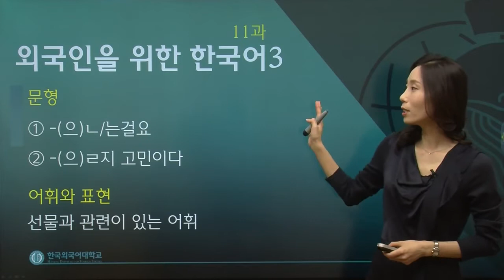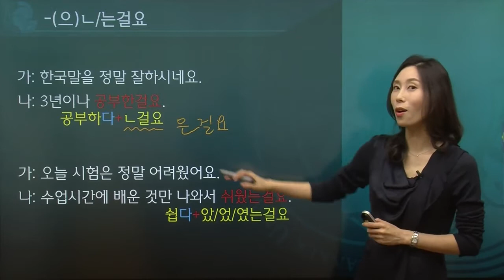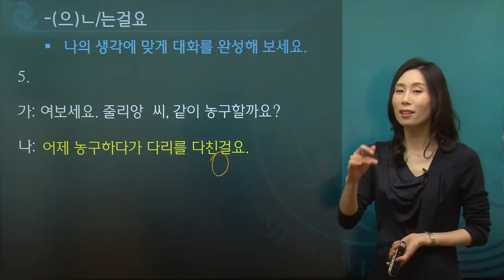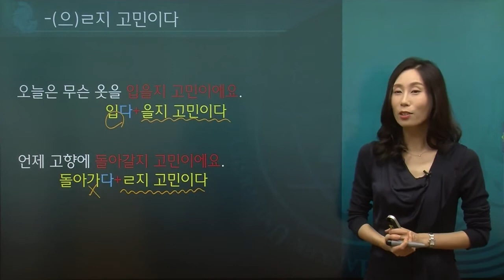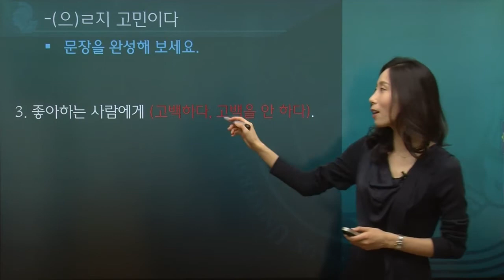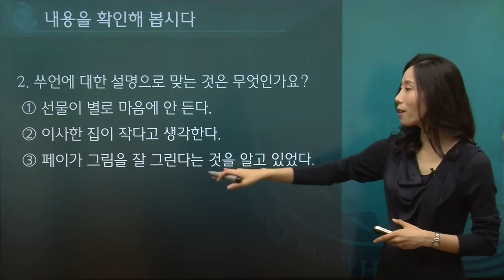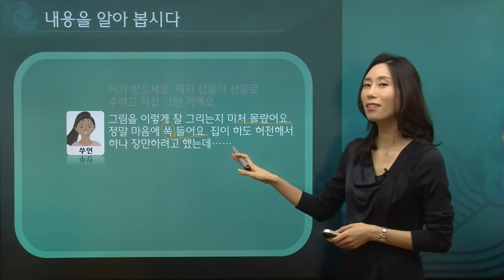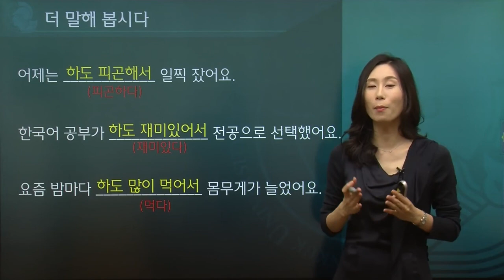한국어 3급 11과